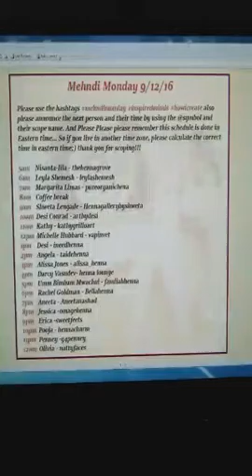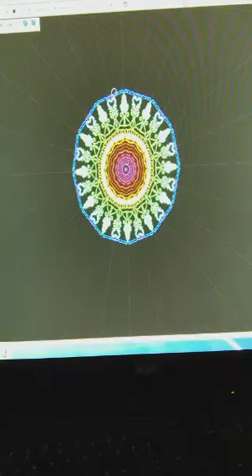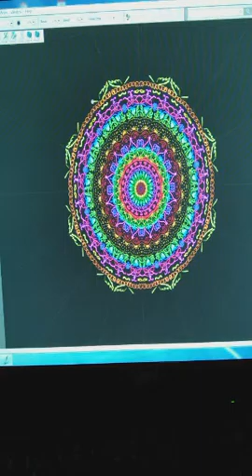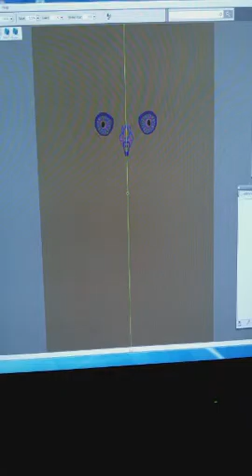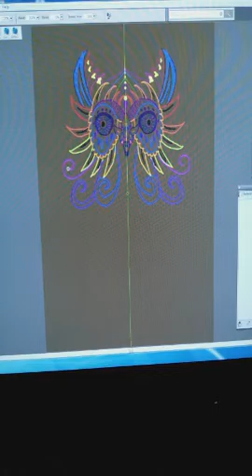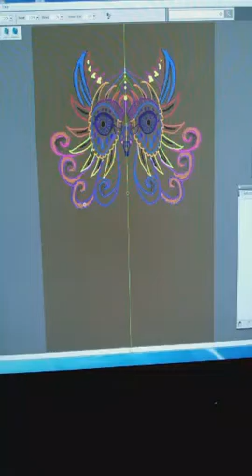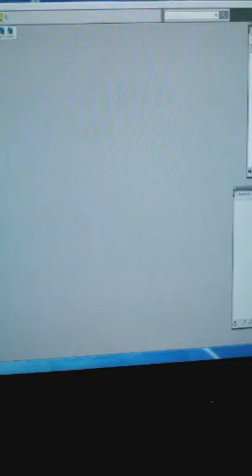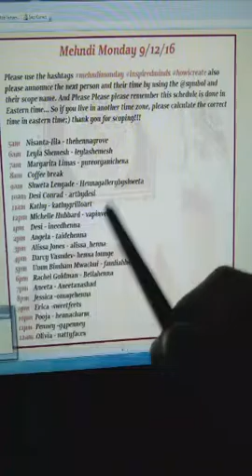Digital Mandalas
mehndimonday scope today. SUCH FUN!! Here are my digital doodles for today.